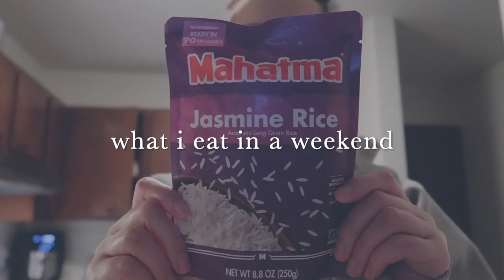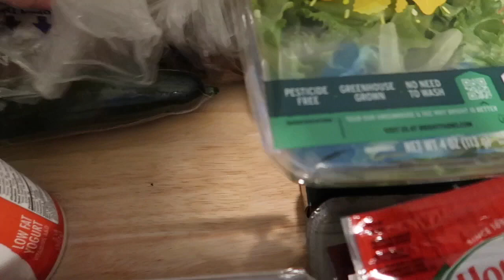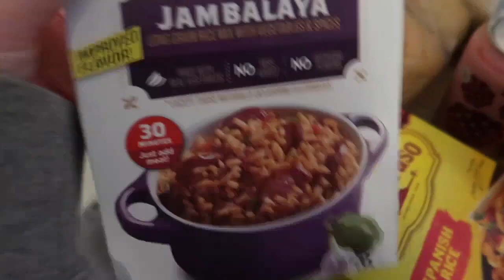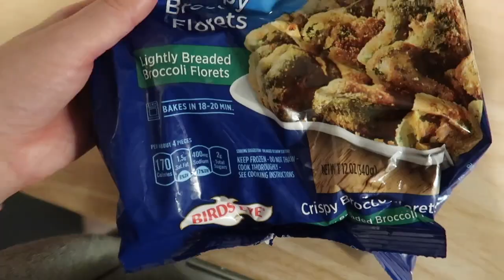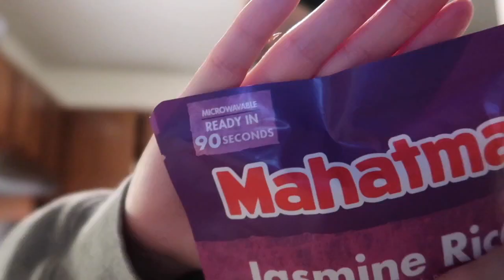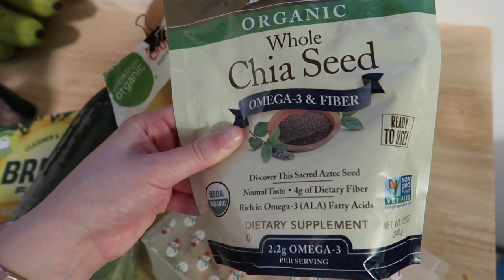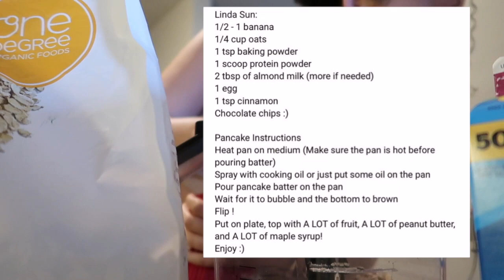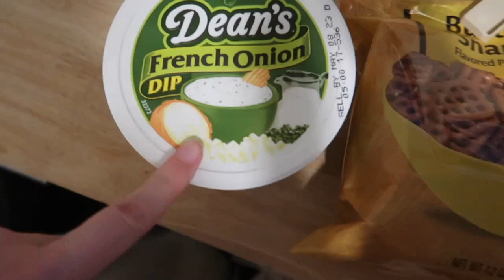WHAT I EAT IN A WEEKEND + grocery haul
I'm back with another what I eat! This video will show what I eat in a weekend. I love filming these and I try to stay as healthy and balanced as I can (not always lol). In this video you will find a grocery haul, making dinner, and my new obsession with matcha! I hope you find this video inspiring and entertaining.

xo sierra